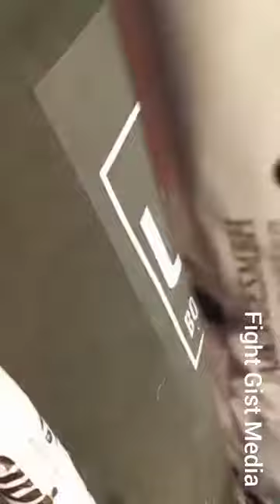Oluwole Bolatito beats Edim